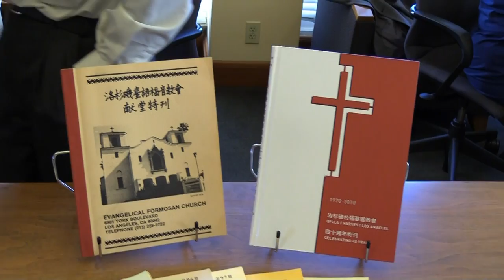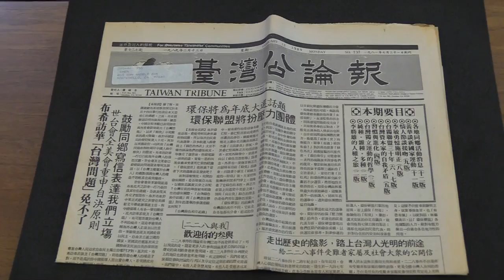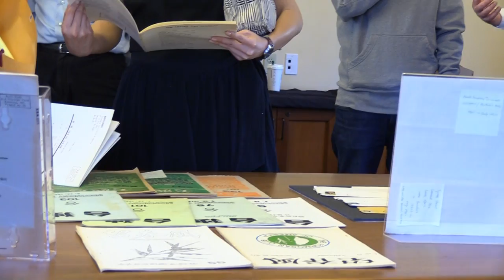南加大(USC)圖書館台美人數位史料論壇及展覽-02092016@USC